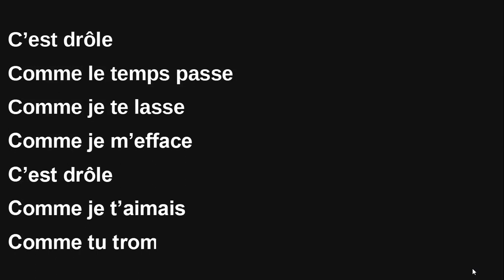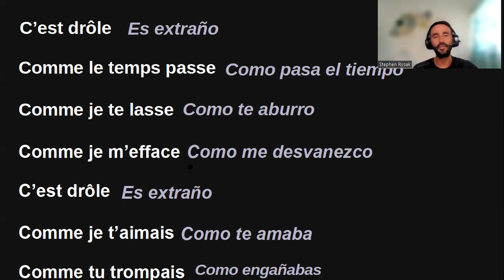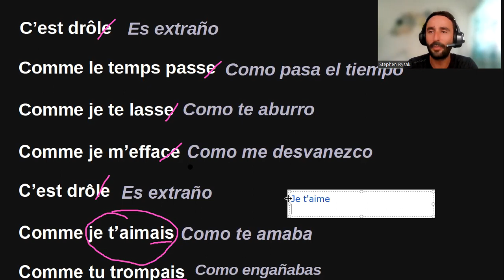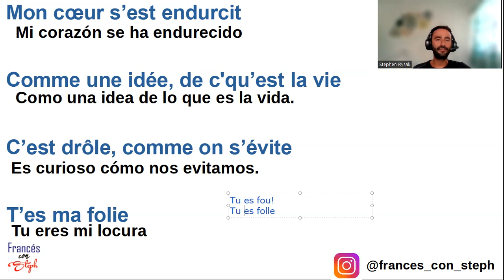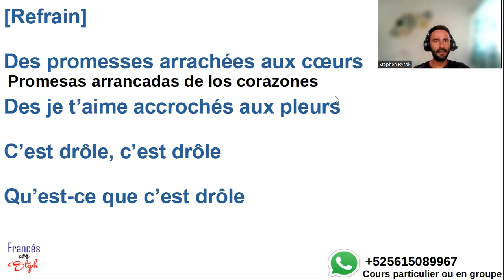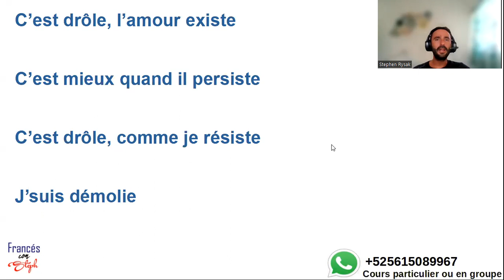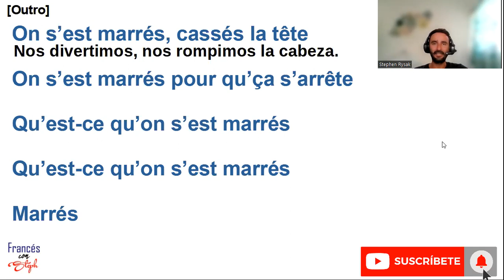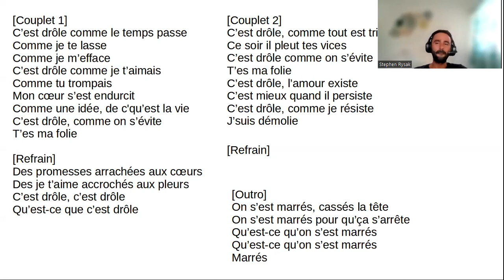Letras, traducción, pronunciación, interpretación | C'est drôle | Adèle Castillon | Aprende francés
Aprende francés con la canción C'est drôle de Adèle Castillon.